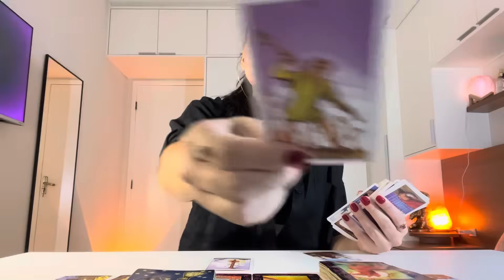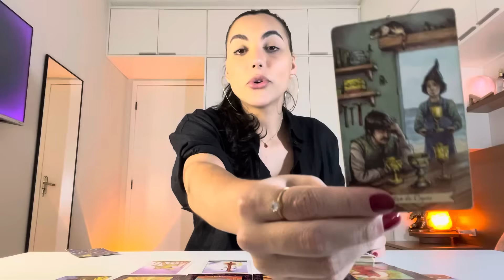♍️VIRGEM/OUTUBRO 2024 Você Vencerá Esse Desafio e Receberá A Ajuda Que Precisa!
Oráculos usados na leitura:
Tarô do Cigano
Oráculo Cósmico

Isabelly/Wourhan
Irradiar-se ☀️